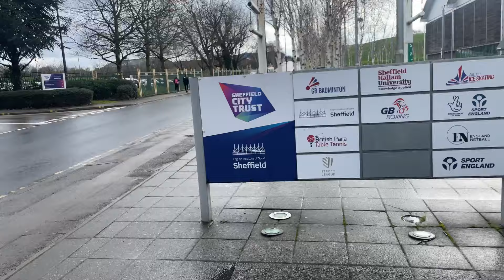Operaion Paris: Indoor Nationals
February of Operation Paris, I improved my Block starts and sprinting technique enough to gain a PB in the 60m of 7.16 even though I got injured a week before BUCS indoors nationals my first indoor nationals ever.

LINKS (unaffiliated)
Best Sprint Spikes

Useful Supplements (£85)

Vitamin D

Omega 3

Accessories (£59)
Resistance bands

Small resistance bands

Tibias bar

Chapters:
00:00 Intro
00:12 My Ongoings
07:08 Monthly Plans
10:47 Sprints
11:16 Block Starts
17:16 BUCS Nationals

Got a question you want to ask me? Comment it and I’ll answer
If you got here comment xxx below for a chance to get pinned